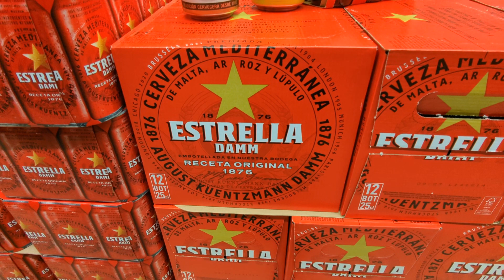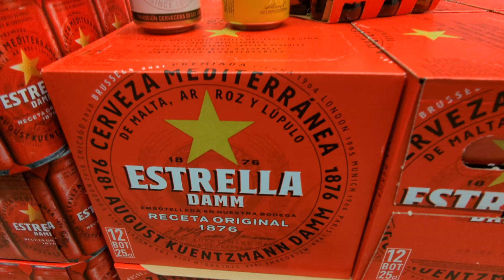Most popular beer in Barcelona Spain